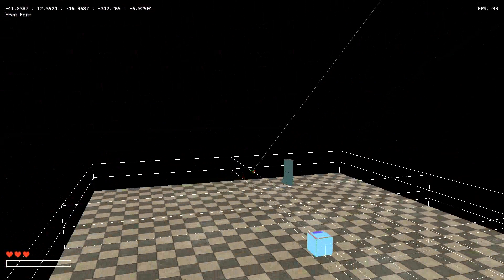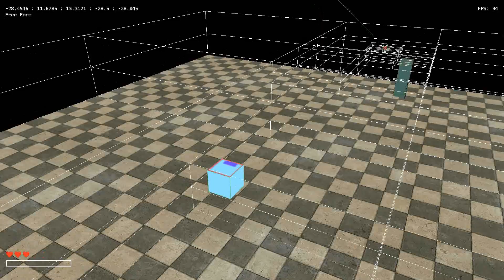[VIXEN] Octree Test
Quick example video of an Octree implementation being debug rendered. It subdivides the world space based on the gameobjects in the scene.